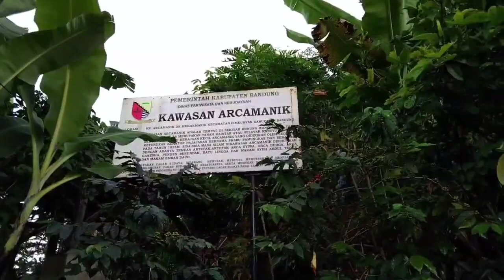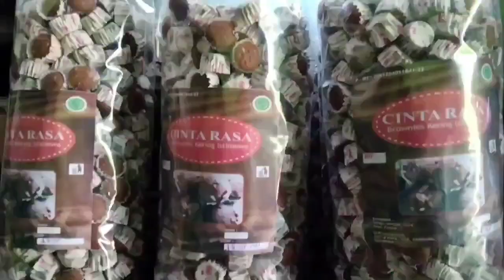POTENSI DESA MEKARMANIK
Mekarmanik dikenal sebagai wilayah kabuyutan

kawasan Arcamanik. Desa ini terletak di kecamatan Cimenyan Kabupaten Bandung.

Area desa Mekarmanik dikelilingi oleh perbukitan dan hutan lindung. Desa yang terbentuk pada tahun 1982 M ini dihuni oleh 8000 lebih penduduk yang tersebar di 16 RW dan 57 RT.

Mekarmanik kaya akan potensi SDA dan SDM. Disini terdapat beberapa objek wisata terbuka seperti Oray Tapa, Curug Templek, Bukit Cemara, Situs Makam, Kiwari Farmers, dll.

Secara garis besar masyarakat desa Mekarmanik berprofesi sebagai Petani. Di samping itu, ada juga penduduk yang bekerja sebagai Guru, Pedagang sayur, Peternak, dan Pekerja bangunan.

kecamatan Cimenyan kabupate Bandung. Komoditas andalan Petani desa Mekarmanik di antaranya adalah kopi, bawang, dan sayuran. Kreatifitas masyarakatnya pun cukup dinamis. Desa Mekarmanik memiliki beberapa usaha masyarakat yang berdaya jual lebih seperti produksi kerajinan bambu di RW 02 dan 16, Aneka keripik di RW 01, Brownies kering di RW 05, Sale di RW 04, dan pembuatan kopi asli yang tersebar di beberapa wilayah desa Mekarmanik.